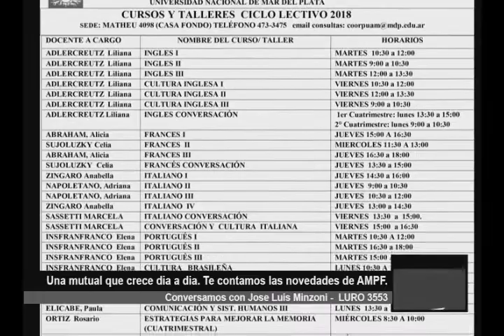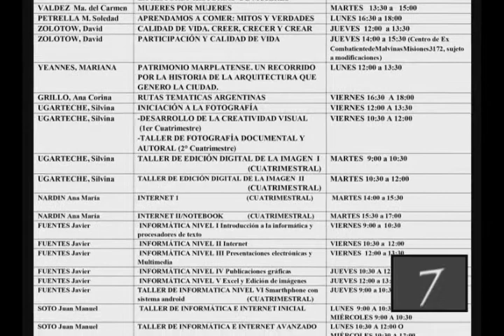AMPF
nota TELEVISIVA -
segmento zonal